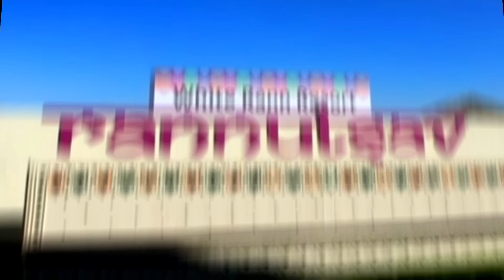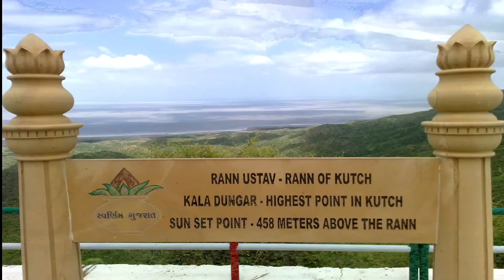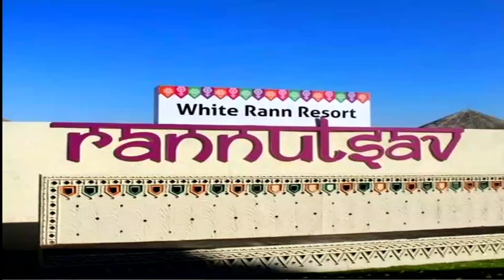{ कच्छ गुजरात } Rann Of Kutch Tour Guide | Budget Tour Plan | रण उत्सव 2021 ~ White Desert Kutch, GJ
Your Query--:
kutch tour plan
rann of kutch tour guide
rann utsav kutch
kutch tour guide by yatra vats
rann of kutch Gujrat
rann of kutch lake
rann kutch white desert
kala dongar kutch rann utsav
2 days plan ran of kutch
white desert rann of kutch
travel guide kutch trip 2020
kutch top 10 tourist places
best hotel in kutch rann utsav
कच्छ गुजरात ranutsav
rann utsav 2021
tent city kutch rann utsav
complete tour guide kutch
bhuj to kutch by bus
how to reach kutch
kutch tourist places